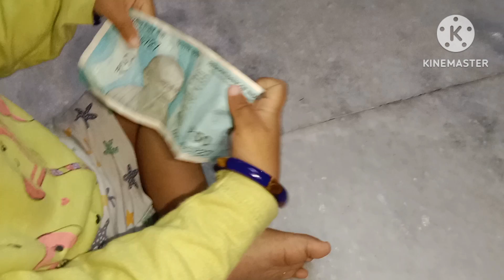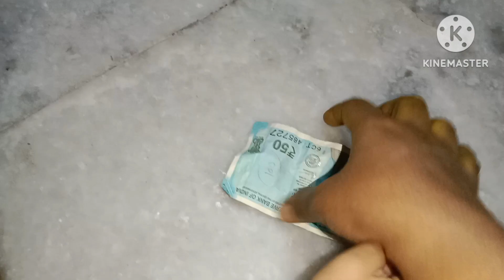Last day పూజ నేనూ ఎలా చేసుకున్నాను ||Day in my life || Lillyliavlogs👩‍❤️‍👩